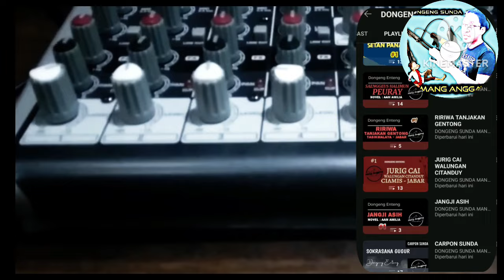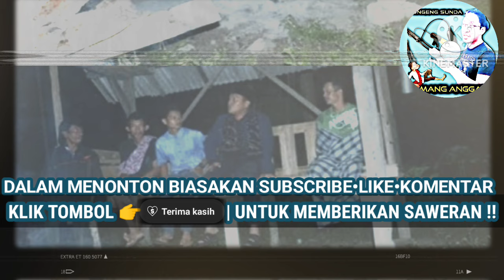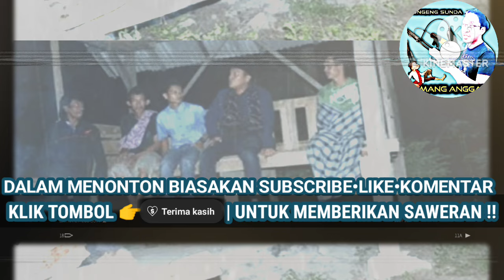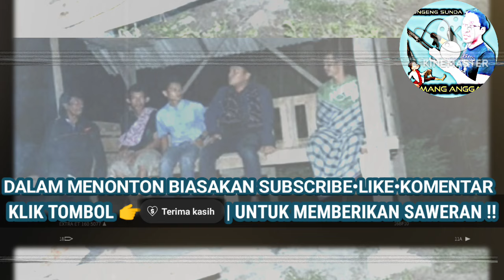Jurig Dapuran Awi, Bagian 2, Tamat - Dongeng Sunda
Kasarad Jurig Cireundeu, Bagian 2, Tamat - Dongeng Sunda  @Mang_Anggang
jurig dapuran awi